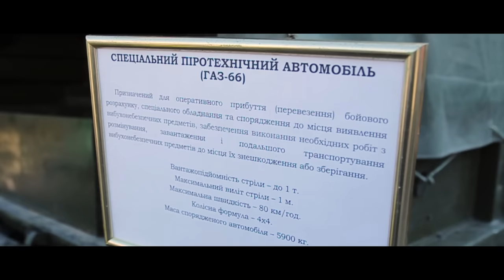Рятувальники взяли участь у параді з нагоди Дня захисника України